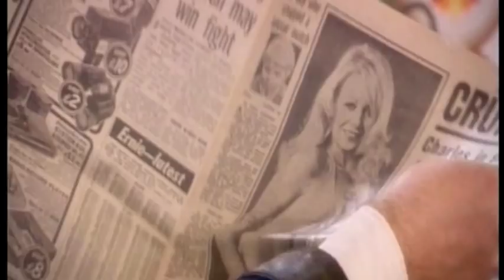Showreel LR NOV10.m4v